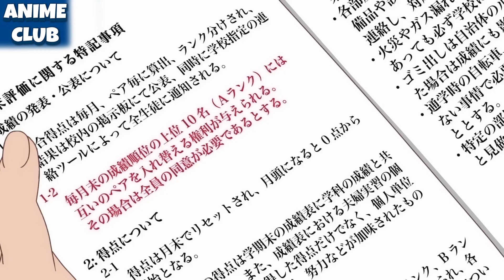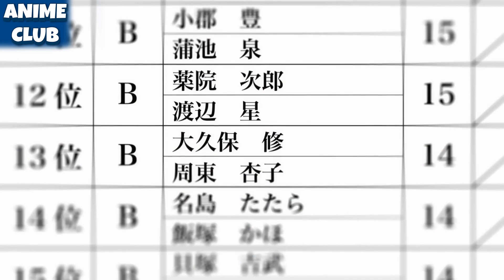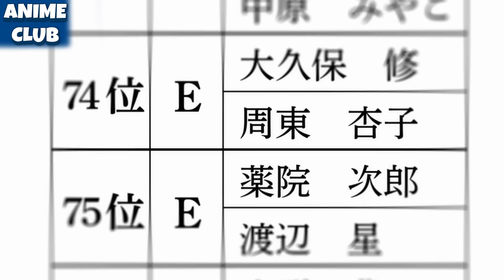They're Not Lovers But They Have To Live Together And Seduce Each Other To Gain Points 1 | Recap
The story begins with the most beautiful girl in school named Akari.
she is praying in the shrine when her classmate, Shiori, slips and accidentally hugs Akari in a bad situation.
A boy named Jiro attends an alternative school where a boy and a girl are randomly selected to pretend to live as a couple. so they're not lovers but they have to live together and seduce each other to gain points to graduate.

More Than a Married Couple, But Not Lovers

recaps anime anime